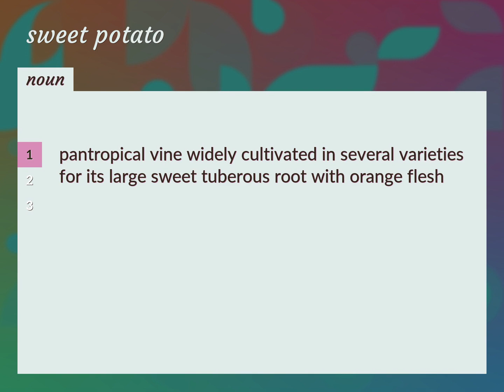Sweet potato | meaning of Sweet potato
What is SWEET POTATO meaning?